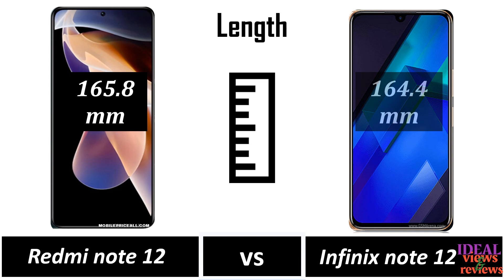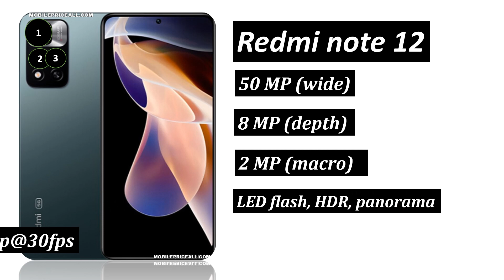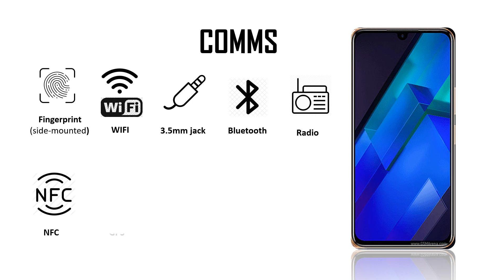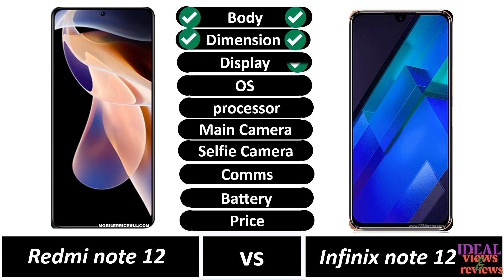infinix note 12 vs redmi note 12 review // redmi note 12 vs infinix note 12 specs comparison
redmi note 12 specs and price philippines
redmi note 12 stock wallpaperredmi note 12 series price
redmi note 12 series price in india
redmi note 12 series price in pakistan
redmi note 12 series release date
redmi note 12 series specifications
redmi note 12 snapdragon